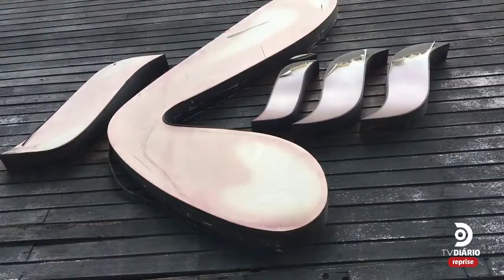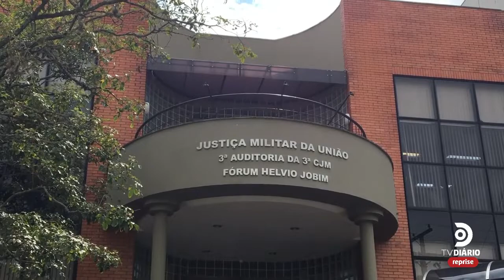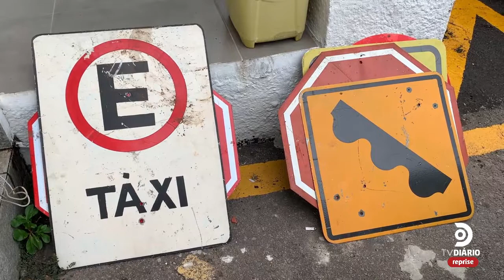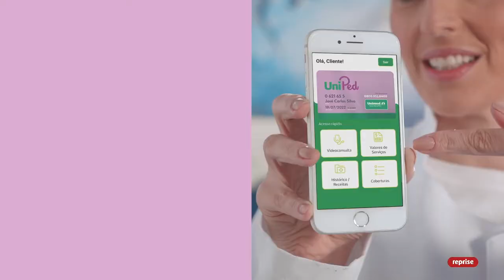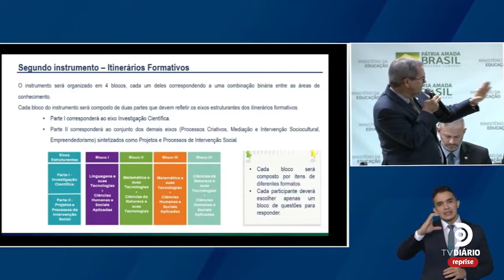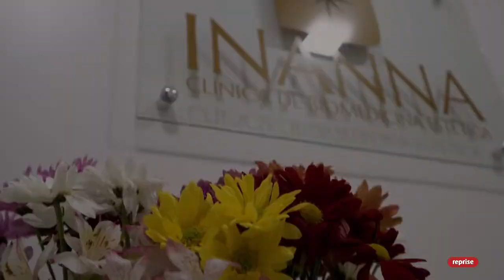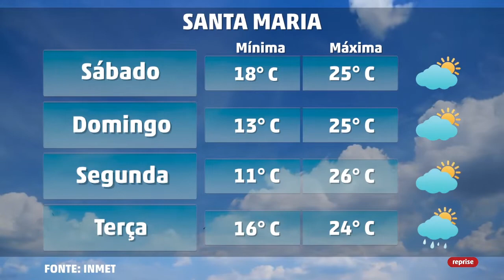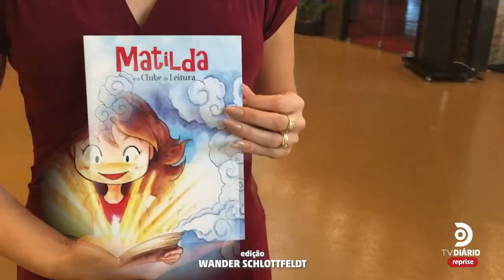JORNAL DO DIÁRIO - 18.03.22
Veja as principais notícias desta sexta-feira em Santa Maria e região, com Kellen Caldas